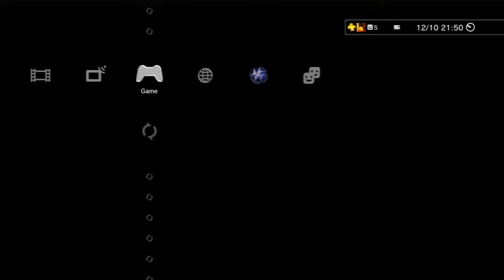Beyond: Two Souls Walkthrough - w/My Girlfriend - Part 2 - The Party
*THE AUDIO ECHOES IN THE FIRST 2 PARTS, SORRY IN ADVANCE*
Beyond: Two Souls is an interactive drama action-adventure video game for the PlayStation 3 (PS3) console, developed by French developer Quantic Dream. Beyond: Two Souls's events occur in a contemporary American setting and center on Jodie Holmes, a 23 year old woman who is psychically tethered to a ghostly entity named Aiden. The title will follow Jodie and Aiden through fifteen years of Jodie's life.

Characters include: Jodie Holmes, the main character, Jodie is endowed with supernatural abilities due to her unknown link with Aiden. Performance captured by Ellen Page.
Aiden: A supernatural entity that has been linked to Jodie all her life, Aiden can possess certain people and interact with our physical world.
Nathan Dawkins: A government scientist and surrogate father figure for Jodie. Performance captured by Willem Dafoe.
Cole Freeman: Another government researcher and a surrogate father figure for Jodie, works with Nathan. Performance captured by Kadeem Hardison.
Ryan Clayton: An assumed government agent and ally of Jodie's. Performance captured by Eric Winter.